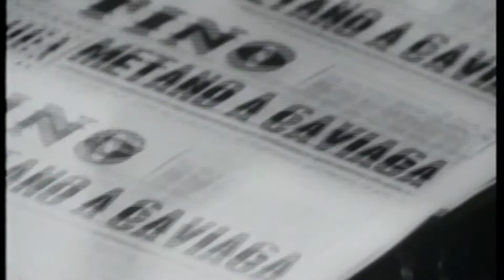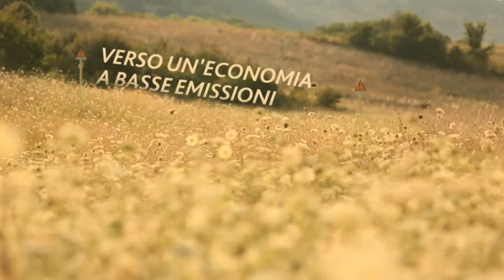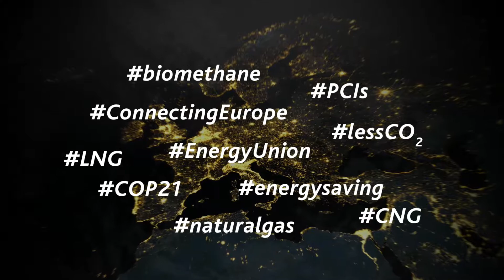Snam istituzionale - trasformare le nostre idee in realtà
Video introduttivo dell'evento di presentazione del Piano Strategico 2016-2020 di Snam a Londra.